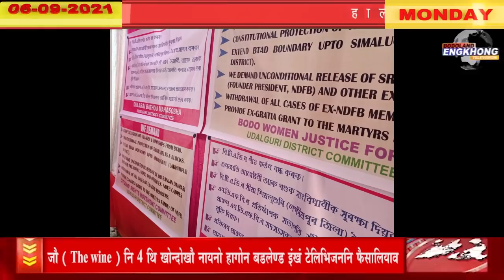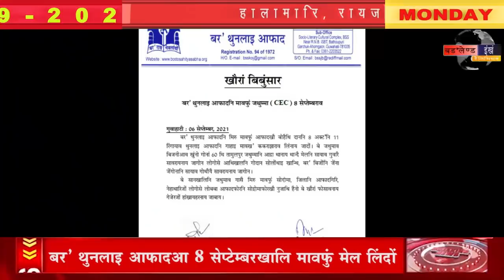Bodo News 06/09/2021 || BODOLAND ENGKHONG TELEVISION